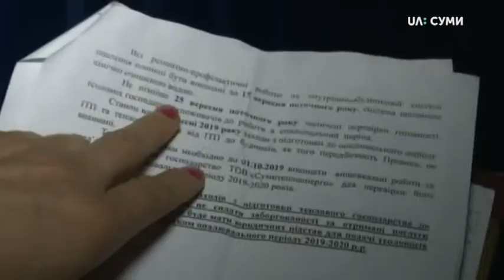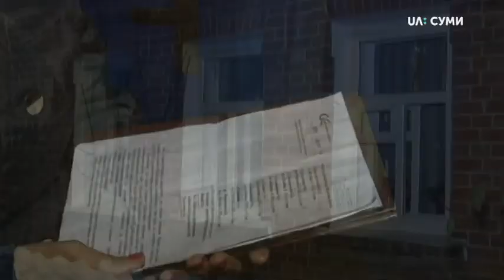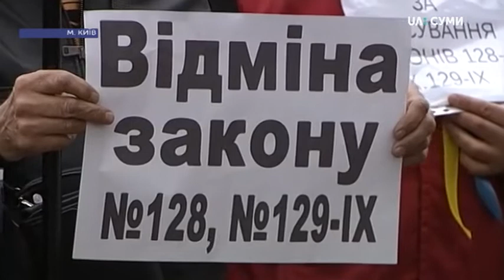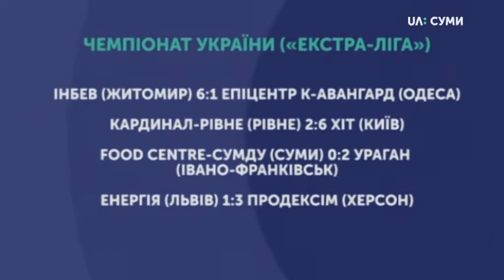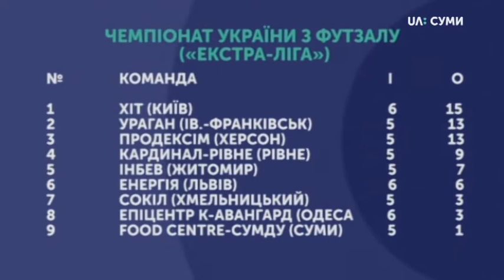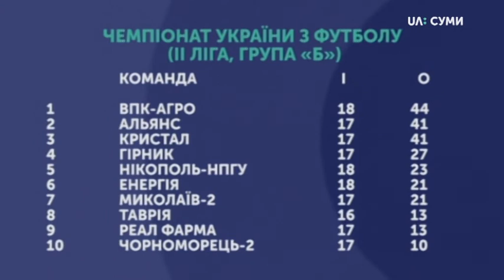04.11.2019. Новини. 19:00